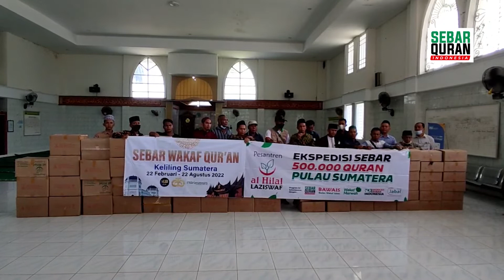PART 62 | MANNA, KABUPATEN BENGKULU | SEBAR WAKAF QURAN SUMATERA | VLOG | KELILING SUMATERA